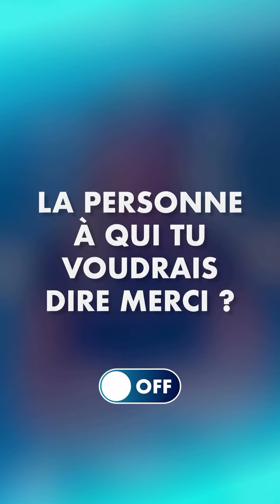ON / OFF x IRIS PESSEY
Très heureux d’avoir reçu Iris Pessey pour la 1ère fois dans Course Épique.

C’est donc à son tour de se prêter au jeu de notre format : ON / OFF

Iris nous dit tout, en 1 minute, ou presque, sur le thème de la course à pied (ON) ou dans des sphères plus personnelles (OFF).

🎥 Une interview enregistrée à l’occasion de l’UTMB

🎧Retrouvez son interview consacrée à sa victorieuse MCC sur notre chaîne YouTube ou votre plateforme audio favorite